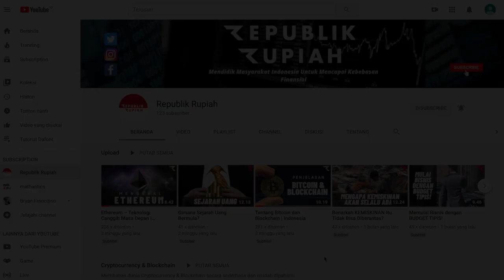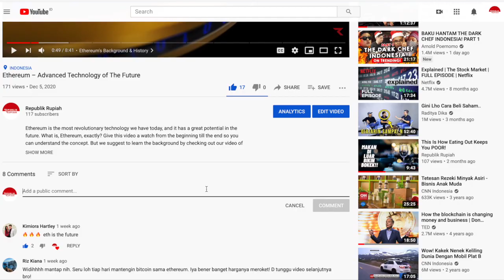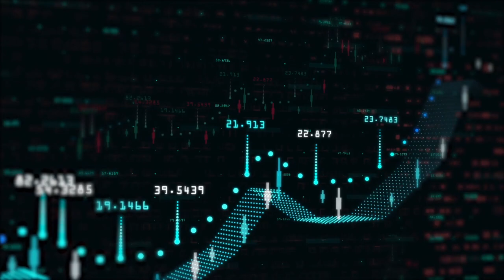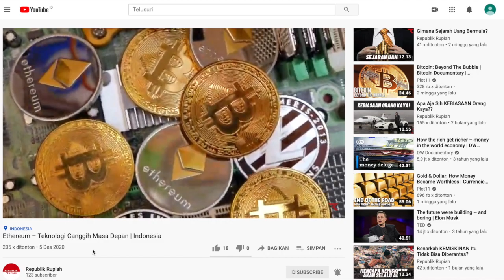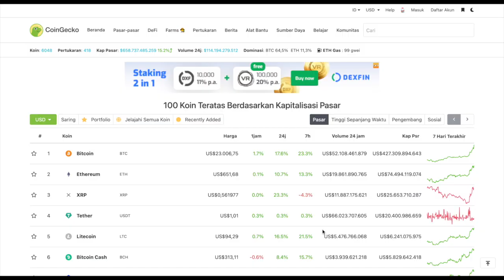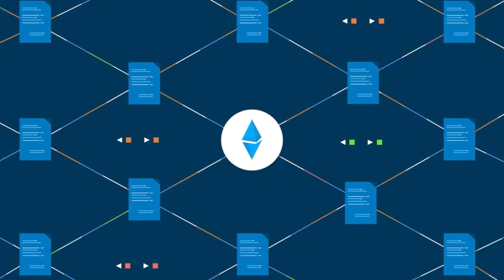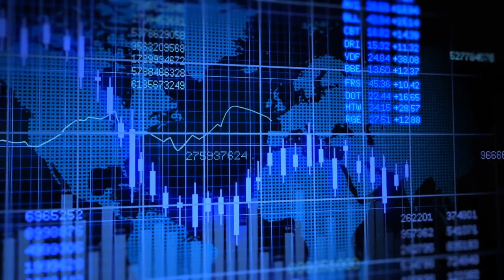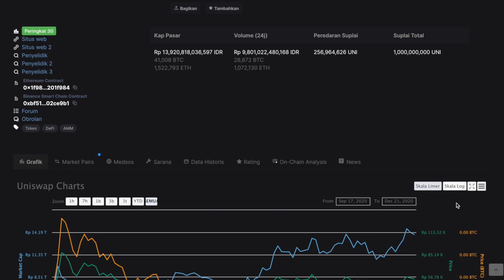Ada Banyak Cryptocurrency, Selain Bitcoin dan Ethereum | Indonesia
Cryptocurrency / mata uang kripto itu nggak cuma Bitcoin dan Ethereum doang. Ada banyak jenis dan macamnya, dan kami akan bahas secara sederhana di episode kali ini. Tonton sampai akhir untuk memperdalam wawasan kalian soal dunia Cryptocurrency dan Blockchain!

00:00 - 00:54 Pendahuluan
00:54 - 01:13 Latar Belakang
01:13 - 02:34 Peringkat & Market Cap Mata Uang Kripto
02:34 - 03:02 5 Kategori Mata Uang Kripto
03:02 - 04:25 Koin Pembayaran
04:25 - 06:06 Platform Smart Contract
06:06 - 07:35 Koin Stable
07:35 - 08:49 Ekosistem dApp
08:49 - 10:24 Token Pertukaran
10:24 - 10:55 Penutup

Untuk menghindari kesalahpahaman, kami ada keterangan tambahan untuk bagian video di menit ke 07:25 soal Koin Stable. Beberapa di antara koin stable adalah Tether (juga dikenal sebagai USDT), USDC, dan TrueUSD. Tether/USDT tidak sama dengan USDC, dan TrueUSD. Mereka adalah tiga koin yang berbeda satu sama lain. Tether/USDT adalah contoh koin stable yang utama dalam peredaran. Lalu USDC dan TrueUSD adalah contoh lain dari koin stable yang populer.